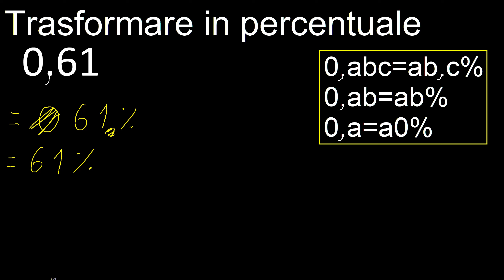convertire 0,61 in percentuale, 0,61 decimale in percentuale, trasformare decimali